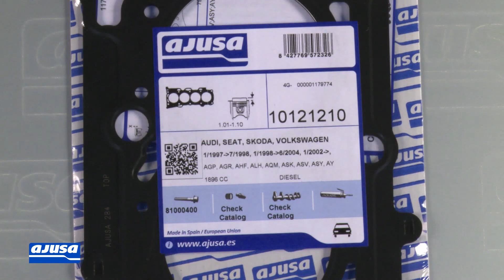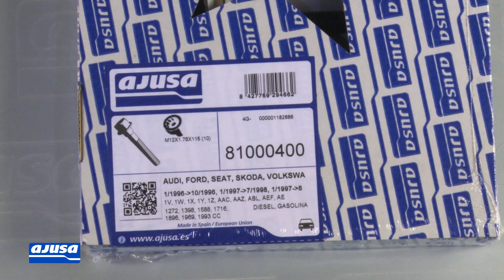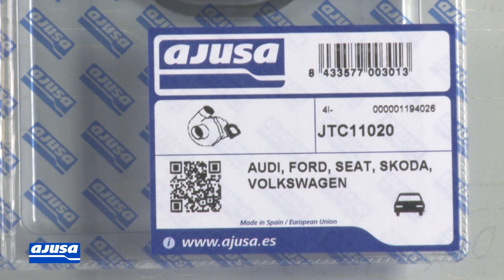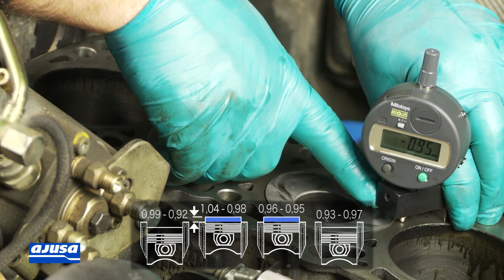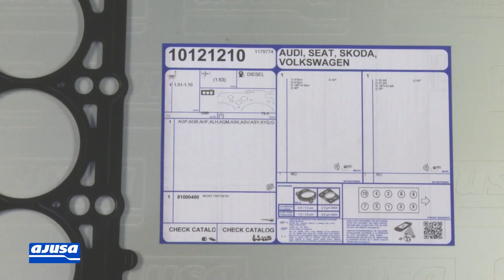Full Set / Juego Completo Seat Leon 1.9 TDI ASV .